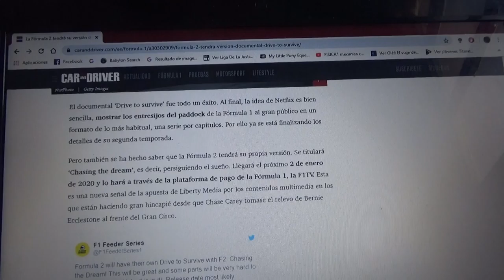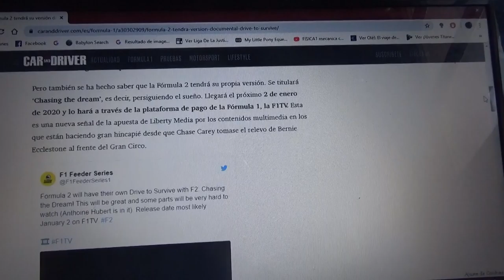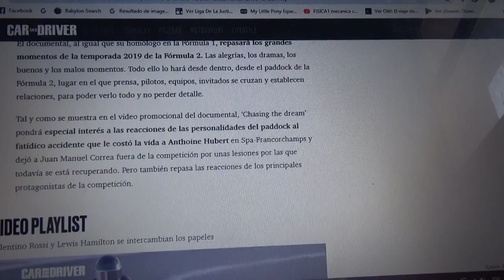La Fórmula 2 tendrá su propia versión de "Drive to Survive"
El documental se llamará "Chasing the Dream" y revelará los grandes momentos de la reciente Temporada 2019 de la F2 y será lanzado en Enero por F1TV(encargada de los contenidos audiovisuales del Gran Circo y la misma que lanzó F1 Drive to Survive que fue todo un éxito) para la plataforma digital Netflix